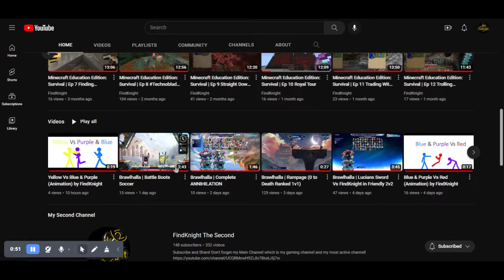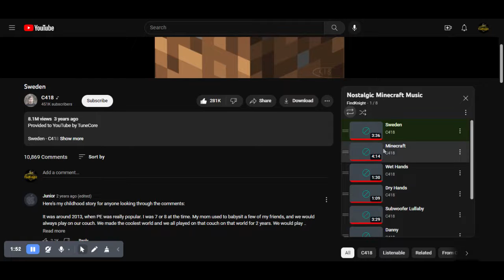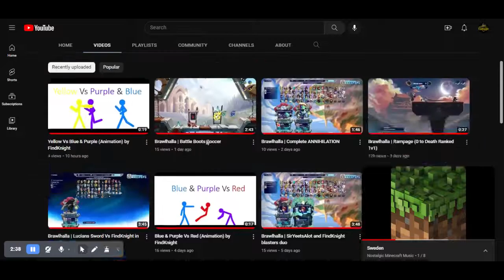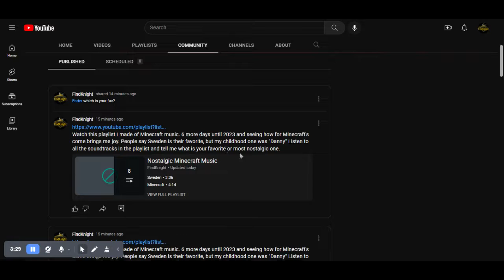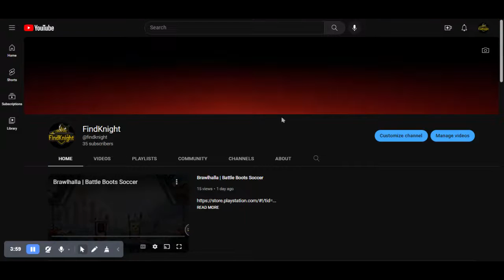FindKnight - Channel Rundown ( Uploads, Playlists, Community Review)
I show you how my channel is setup, my friends, my cool playlists for you the viewers to checkout, hope you enjoy this short video, + Community tab will be very active, I would like if you guys check it out.